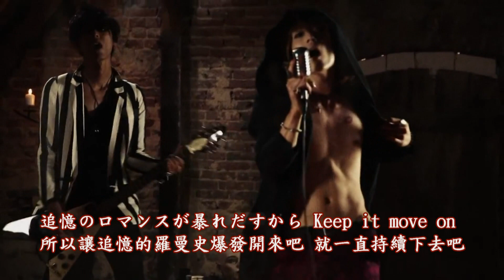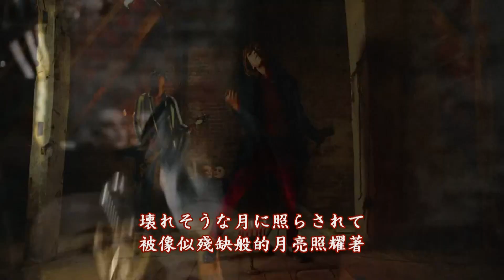ADAMS - ROMANCE【日中字幕】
感謝牙齒大人幫忙。